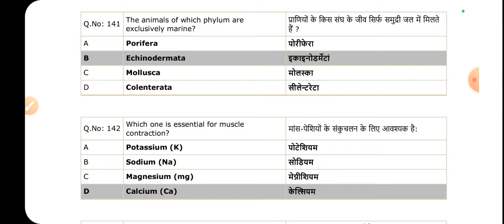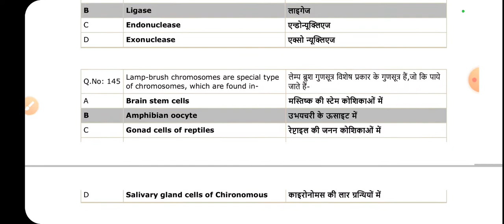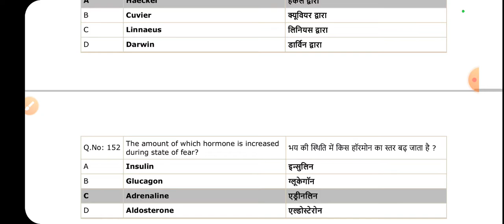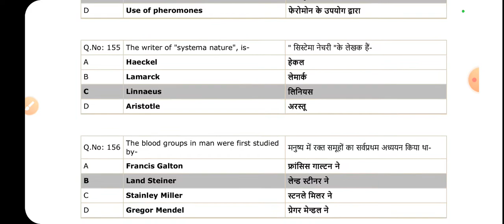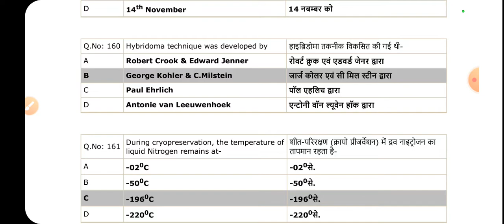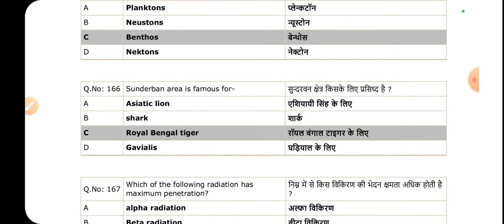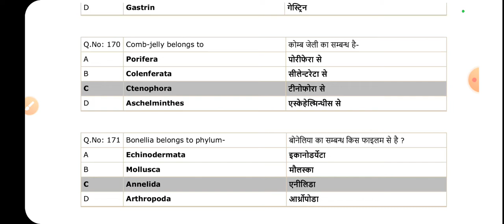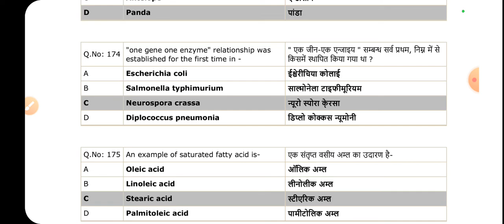Mppsc assistant professor exam 2022|| Zoology Previous year Question paper || Part 6